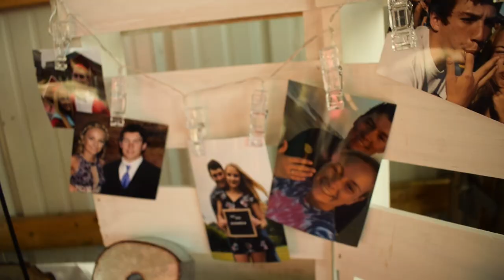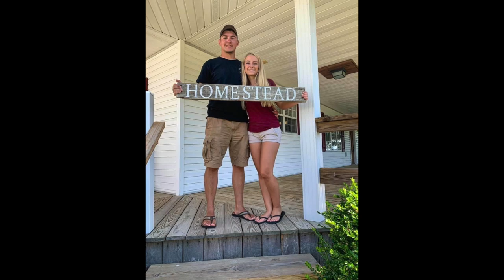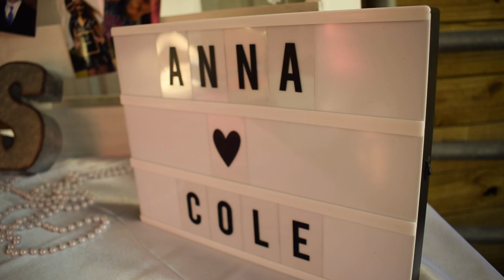MY BEST FRIEND'S GOT MARRIED (Cole and Anna's Wedding)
I love these two